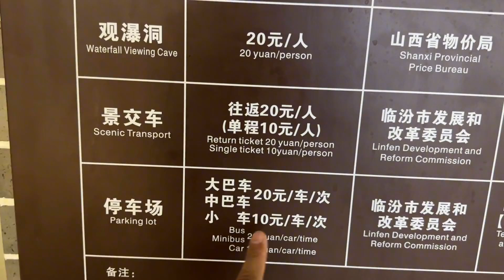山西吉縣黃河壺口瀑布，世界上最大的黃色瀑布，近觀太震撼了【大海去旅行】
黃河壺口瀑布，黃河水猶如萬馬奔騰，太有氣勢了